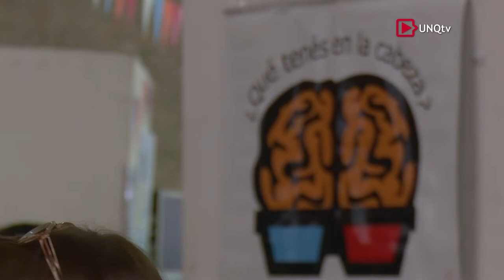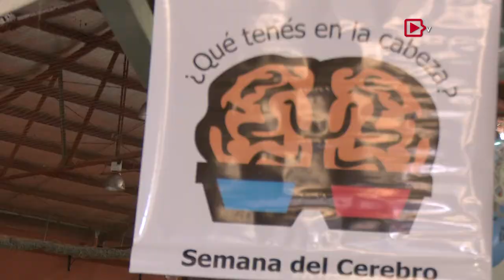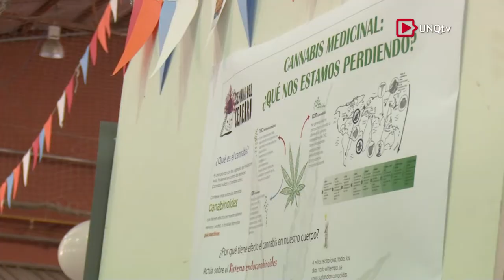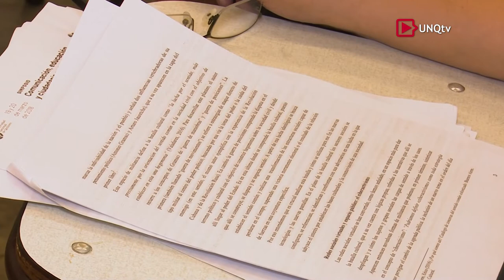Q.Noticias - Programa Nº 215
Semana del Cerebro

Maximiliano Giaconnia
Ilusionista

Lic. Ignacio Aiello
Integrante del Laboratorio de Cronobiología. Organizador de la Semana del Cerebro (UNQ)

Director del Laboratorio de Cronobiología (UNQ). Investigador CONICET

Simposio sobre Comunicación, Educación y Ciudadanía en la Era digital - Presentación del libro "Innovaciones didácticas en contexto"

Mg. Alejandra Nicolosi
Coordinadora del Panel "Prácticas Artísticas, Editoriales y Audiovisuales Emergentes"

Director del Programa de Investigación “Tecnologías Digitales, Educación y Comunicación”

Mg. Adriana Imperatore
Coordinadora del Panel "Usos y Apropiaciones de las Tecnologías Digitales"
Miembro Titular de la Comisión Académica de la Especialización en Docencia en Entornos Virtuales (UNQ)

Dr. Walter Campi
Secretario de Educación Virtual (UNQ)

Lic. María Ximena Pérez
Coordinadora y Editora de la Colección Ideas de Educación Virtual (UNQ)

Mg. Marina Gergich
Compiladora del Libro "Innovaciones Didácticas en Contexto (UNQ)

Seminario internacional "Innovación Social en clave de Economía Social y Solidaria: perspectivas y experiencias desde el Reino Unido y Argentina"

Prof. María Godward
Directora de Proyectos de British Council Argentina

Anna Daga
Directora del Programa Universitario de Incubación Social (PUIS)